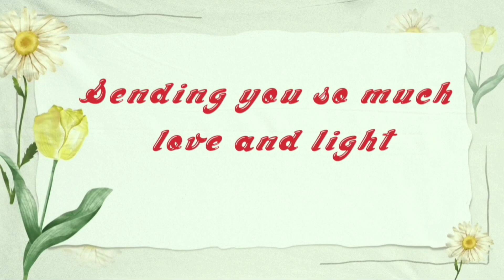Late Vlogs | my 34th Birthday | cooking || swimming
cooking chicken (a gift from mama) and spaghetti (pero wala na ka video kay na busy na ) and then went swimming at Liki Argao Cold Spring